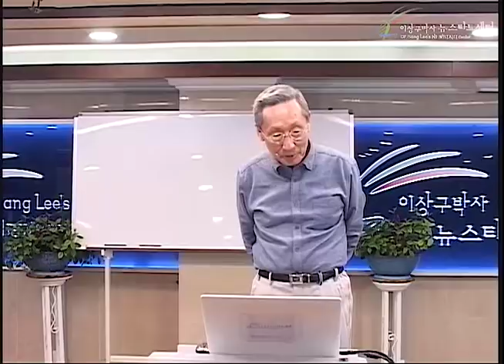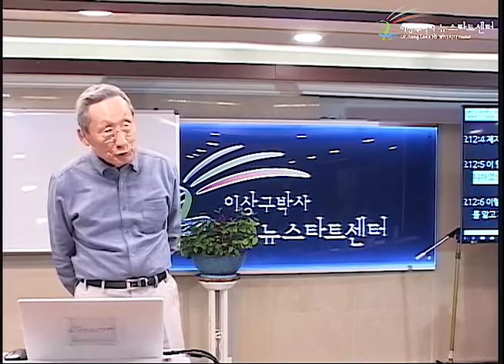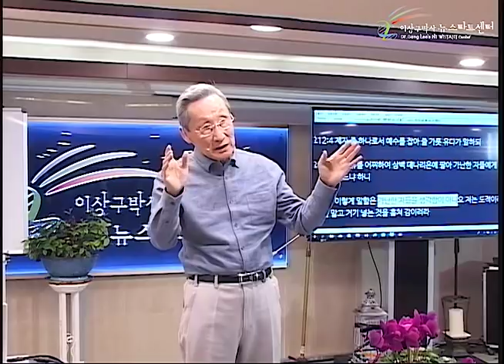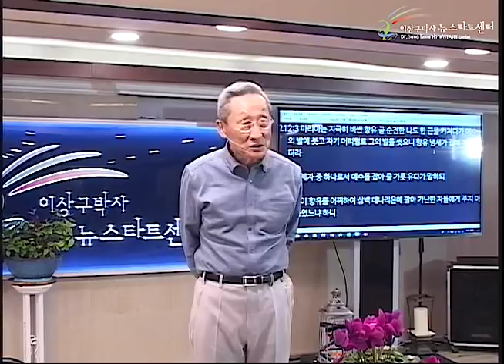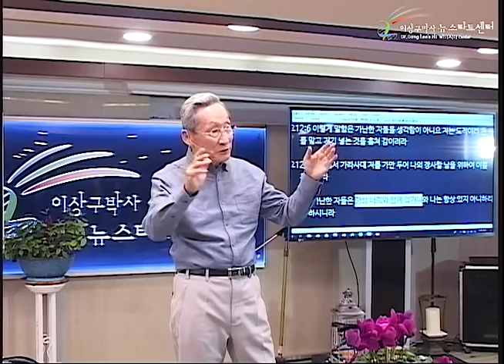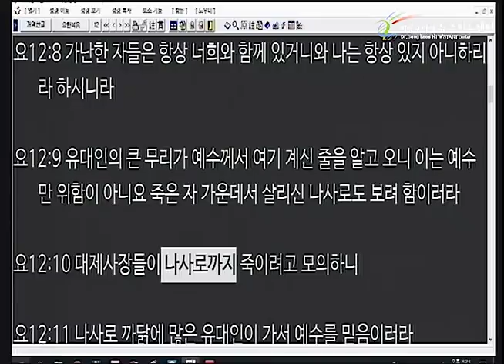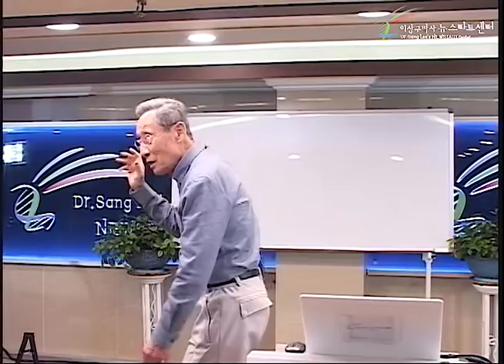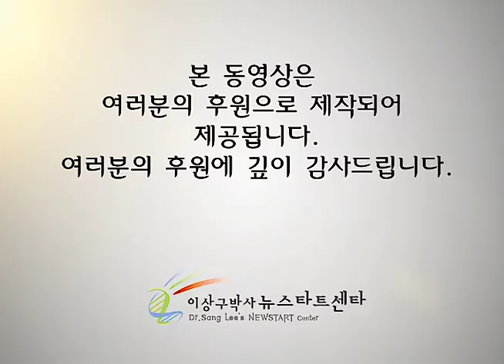H226 13 마리아와 마르다와 가롯 유다